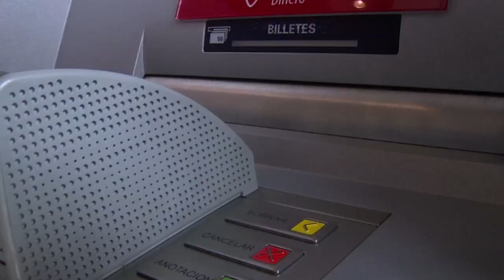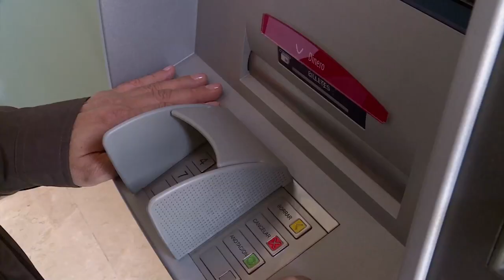¡Protégete de los delitos informáticos! | MásTICMejorPaísTV C2 N3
Ten cuidado con tus transacciones por Internet, en MásTICMejorPaisTV te damos algunas recomendaciones.